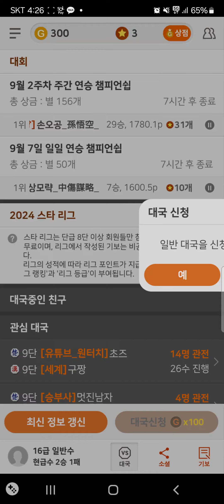급장기(16급) 상대- 속이면똥침만번 필살기!!!